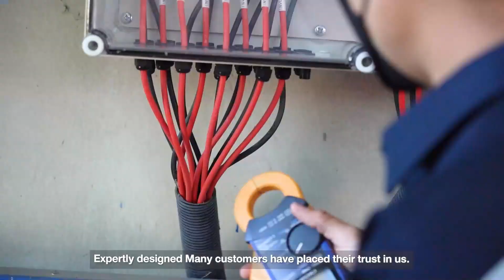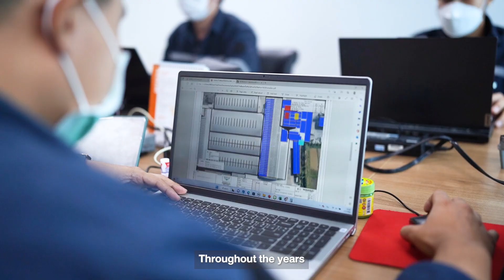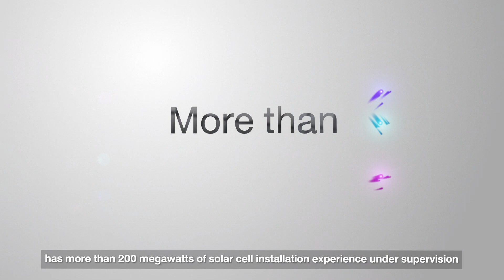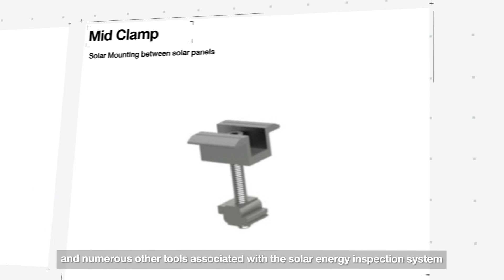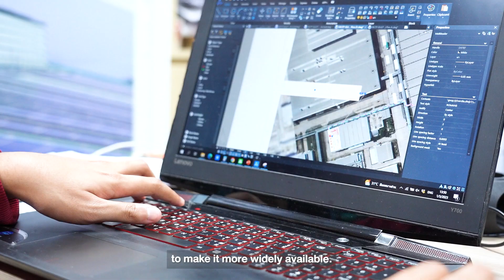Company Profile 2023 (EN)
🔟 years of pride of Irradiance Solar ☀

We are ready to serve our customers with expertise. and stay with the customer from the first day until the last day ‼

✅ Production and distribution of TIS panels.
✅ Solar Cells Installation service invest "0 Baht"
✅ Solar Panel Recycling service